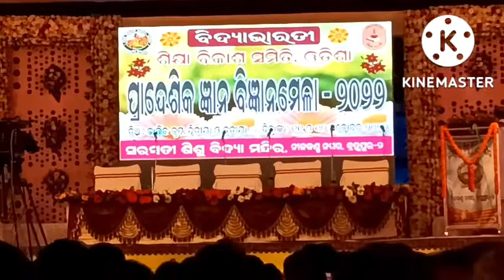ଧୁନ ଗୋବିନ୍ଦ ବୋଲ ହରି ଗୋପାଲା ବୋଲ ପ୍ରାଦେଶିକ ଜ୍ଞାନ ବିଜ୍ଞାନ ମେଳା 2022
leadership gyan bigyan Mela 2022